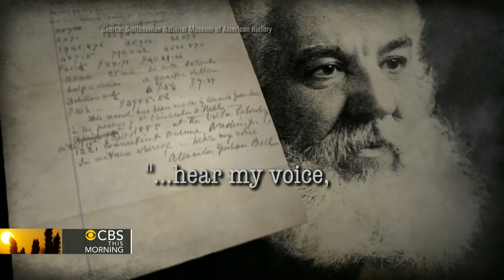Alexander Graham Bell makes history 129 years ago today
All That Mattered 129 years ago today: Telephone inventor, Alexander Graham Bell records his own voice. Charlie Rose reports.